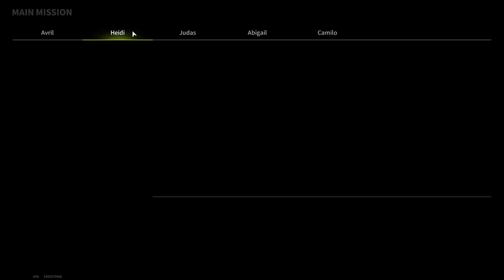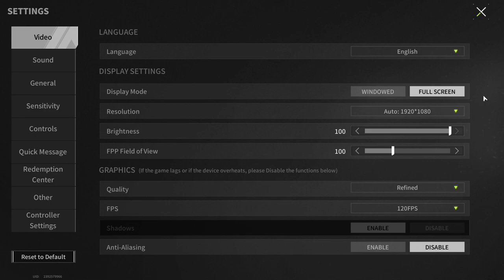The Most Dangerous Exit On The ARK Company Map - Lost Light